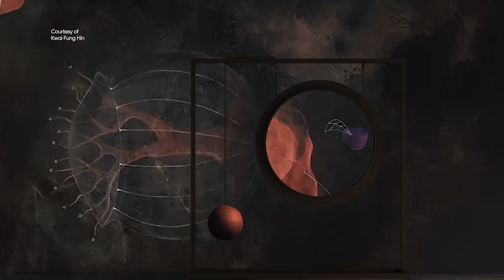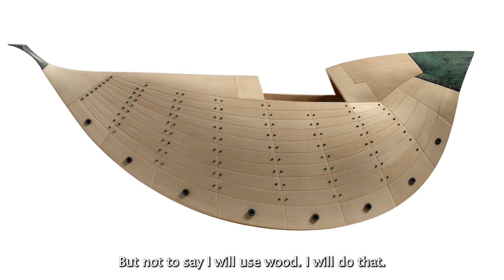BODW 2022 | Chi Wing Lo: Design Philosophy of Chi Wing Lo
Chi Wing Lo, founder of Dimensione Chi Wing Lo, is a multi-disciplinary designer whose works span architecture, sculpture, interior, furniture, and industrial design. In 2015, he was awarded the World's Outstanding Chinese Designer, and his prolific output has gained recognition within and beyond the esteemed circle of contemporary Italian design. Despite his success, Lo remains grounded in his Chinese roots, subtly infusing them into his striking yet modest designs.